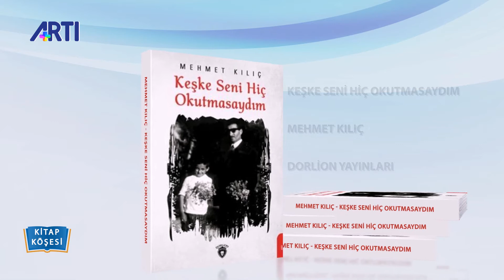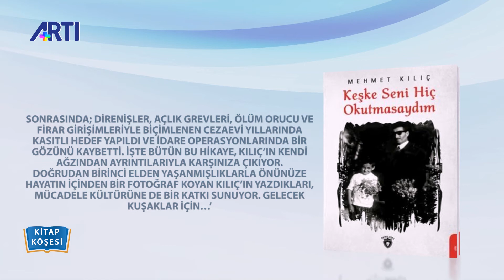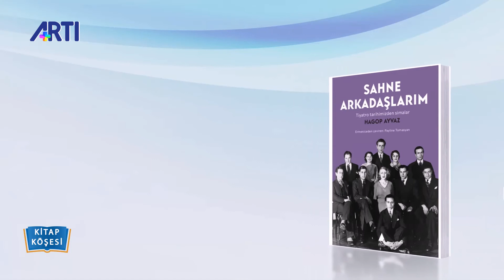Kitap Köşesi-193-Nazan Öncel-Mehmet Kılıç-Hagop Ayvaz- 26 Aralık 2020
Yeni çıkan kitaplar Artı Tv de Kitap Köşesi'nde,

-Yarınsız Yarın-Nazan Öncel-Everest Kitap,
-Keşke Seni Hiç Okutmasaydım-Mehmet Kılıç-Dorlion Yayınları,
-Sahne Arkadaşlarım-Hagop Ayvaz-Aras Yayınları,
-Hayat Memat-Ajanda 2021-Metis Yayınları